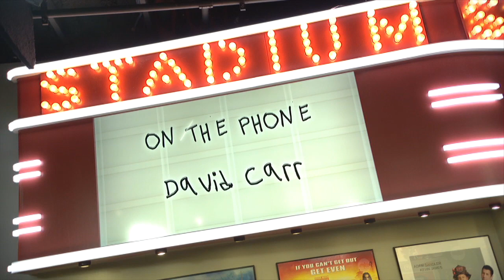NFL Network’s David Carr Talks Rams, Cowboys, Raiders, & Minshew with Dan Patrick | Full Interview